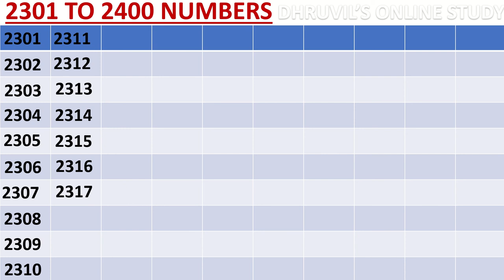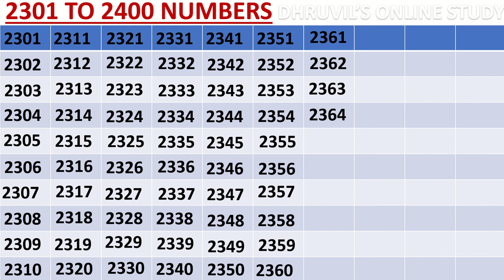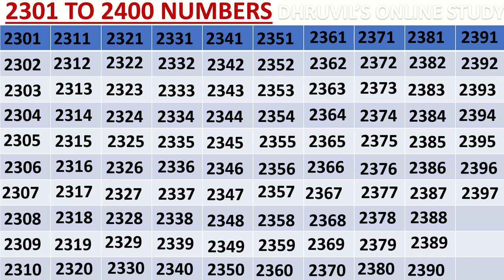2301 To 2400 Numbers |Write 2301 To 2400 Numbers Pronounce 2301 To 2400 Numbers Numbers 2301 To 2400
2301 To 2400 Numbers |
Write 2301 To 2400 Numbers
Pronounce 2301 To 2400 Numbers